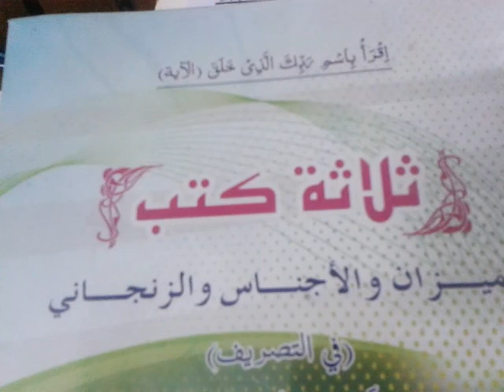الزنجاني Al Zanjaani in Tamil -29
علم الصرف بالتاميلية